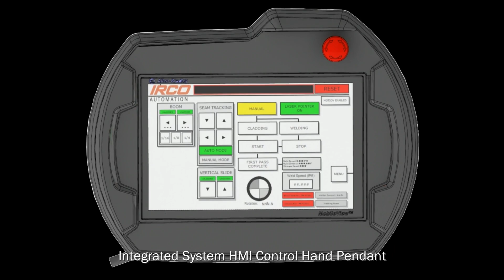Vessel Welding System (Part 1 of 2) | IRCO Automation